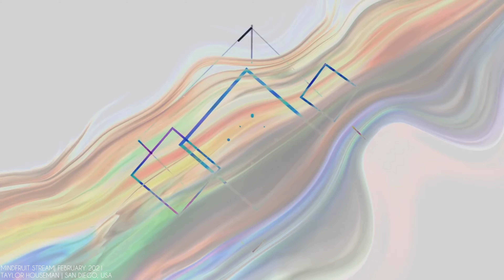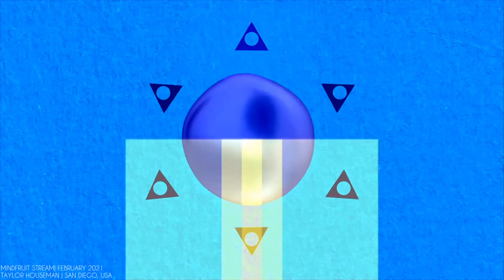Taylor Houseman | Mindfruit Stream | February 2021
Taylor Houseman (San Diego, USA) of Mindfruit opens up for the February Mindfruit Stream.

Deep, groovy, and soul-stirring are some of the keywords that come to mind when listening to Taylor Houseman’s selections. A young soul with a mature taste in music makes for a great formula to perfectly unite dancers of all ages.
His ability to work the crowd is embedded in the fact that he was raised in a music influenced home which helped ignite his passion for a more developed sound. His affinity for hip-hop while growing up has contributed to an extensive taste for music as his “select cuts” are catered to where he is playing, and being the music enthusiast that he is, he is able to tailor his style on the fly. As a San Diego native, he’s been able to participate in a plethora of events held at bars, clubs, warehouses/after hours, cafés, art galleries, and all kinds of special events throughout San Diego and Tijuana. Taylor Houseman is not a rare name to come across when looking at weekly events in SD.​

What does Taylor mean for San Diego? It all started with the set below: we had quite a few choices on who would end this 14 hour party. Taylor proved that he was the right choice for the 9am-10am timeslot, ending Bloom with the kind of class and style that was perfect for the event. With the sun up, he helped the die hard party goers come down to some of the grooviest beats of the night. This made us pay more attention and shortly thereafter it became a no-brainer: have him be the first person in our 20+ year history to ask to become part of the Mindfruit Team! NO regrets whatsoever!!